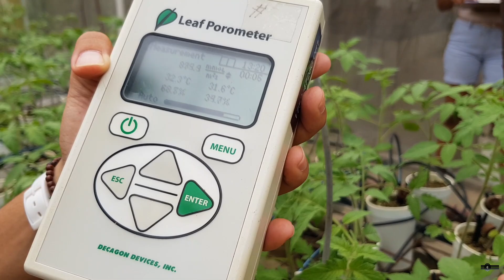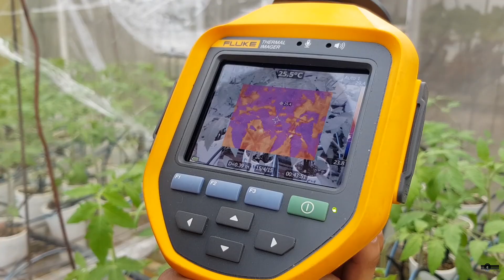Tomatoes under stress! | MEET Kathryn De Abreu | Heat and drought stress | Plant science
Kathryn is a postgraduate plant scientist currently based at the School of Biological Sciences at the University of Southampton, UK. Before this, she was a plant physiology research assistant at the Department of Life Sciences, UWI, Trinidad and Tobago.

or @stem.caribbean.media on IG and STEM Caribbean Media on Facebook!

 Her love for plant sciences came about after undertaking a plant physiology research project for her final year undergrad dissertation, as a biomedical sciences student. She loved it so much that she made a career change from biomedical sciences to plant biology, and hasn’t looked back!

She has just finished her MRes in plant biology at Southampton University and is currently applying for exciting PhD opportunities!